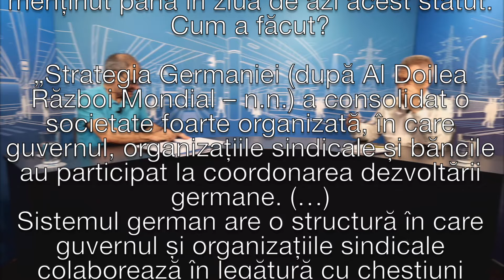STUDIO STB - EP 13 - MUNCA BANI MUNCA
De la 1 iulie se majorează salariile în STB SA

Comisia de Negociere a Contractului Colectiv de Muncă (CCM) din Societatea de Transport București a fost convocată miercuri pentru discutarea câtorva probleme din sfera CCM.

Cu acestă ocazie, conducerea Sindicatului Transportatorilor din București (STB) a adus în atenția Executivului STB SA câteva probleme rămase nesoluționate la nivel de Societate.
Printre ele au fost abordate găsirea unor soluții privind promovarea salariaților la propunerea șefilor ierarhici, în virtutea fondului de promovare discutat deja între Sindicat și Societate; începerea negocierii noului CCM din data de 18 iulie 2024; acceptarea Regulamentului Intern ca parte a CCM; rezolvarea problemei timpului de lucru la conducătorii de vehicule care trebuie să lucreze uneori în ture mai mari de nouă ore și jumătate; modul în care se va aplica în STB SA majorarea salariului minim pe economie de la 1 iulie 2024.
Detalii puteți afla în emisiunea STUDIO STB.